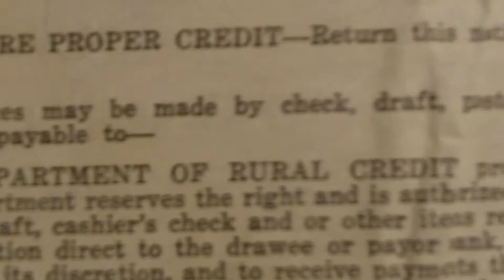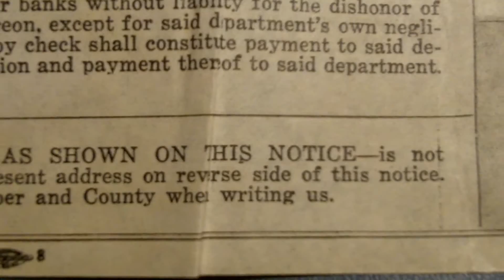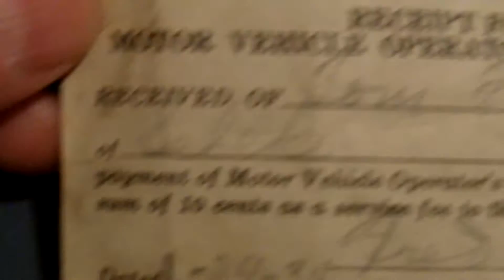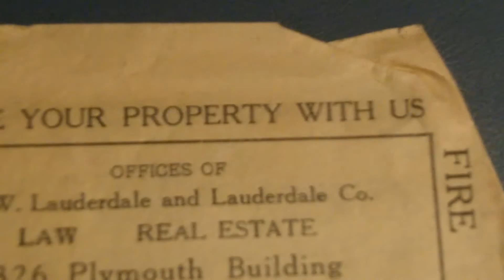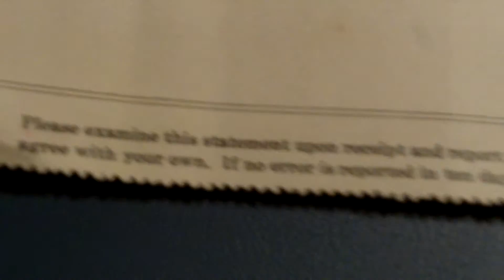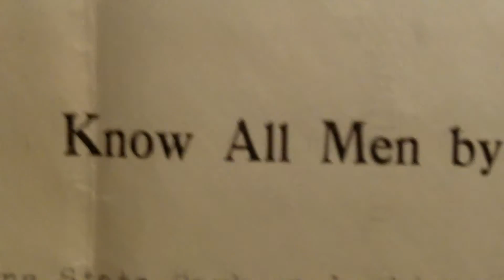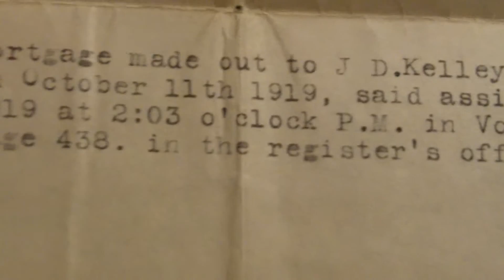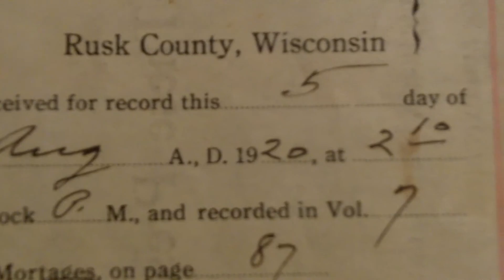My grandfather Thomas Evenson Lyken's old Sebeka Bank Stuff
Just some more bank statements from my grandfather Thomas Evenson Lyken.  Stuff is very old and in worn condition.